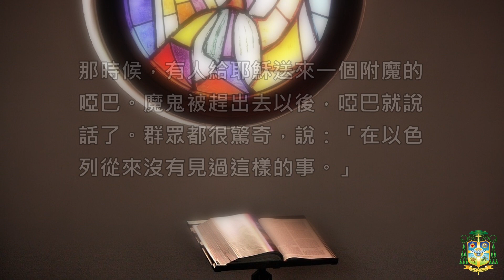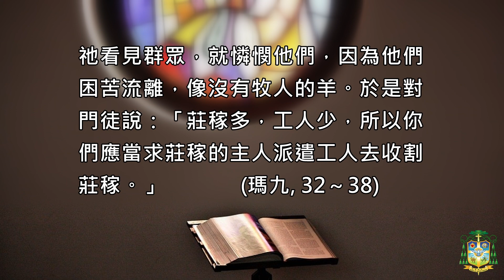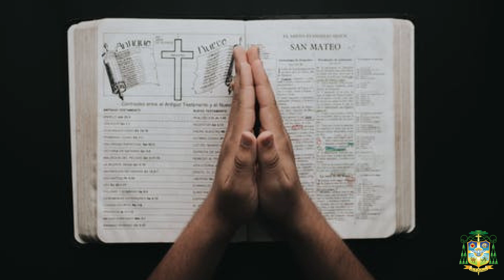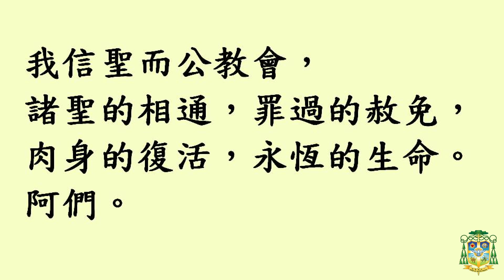慈悲串經祈禱 黃清富副主教 主領 2021.7.6 PM 7:30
莊稼多而工人少，所以你們應當求莊稼旳主人，派遣工人來，收割他的莊稼。(路十2)

最美的祈禱存著最深的愛。
天主臨在於我們的祈禱中，使我們的心靈被愛所充滿，
也更懂得去愛，成為別人的祝福。
願所有受傷的心靈都得安慰，所有良善的願望都蒙受祝福。

雲端晚餐廳 --帶靈的味覺

夜幕低垂🌙，「雲端晚餐廳」歡迎您的到來🍱
自6月30日起，週一到週六19:30在這裡，
由不同的心靈主廚端出一道道好菜🥢，
讓我們在分享中放下一天的辛勞重擔，溫暖安歇。
在同心合意祈禱的時刻裡，祝福滿被❤️